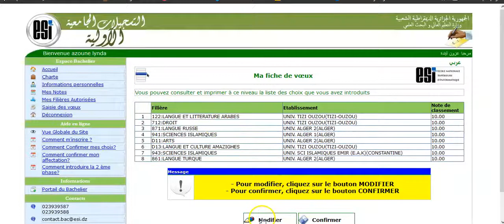Modification puis confirmation de la fiche de vœux